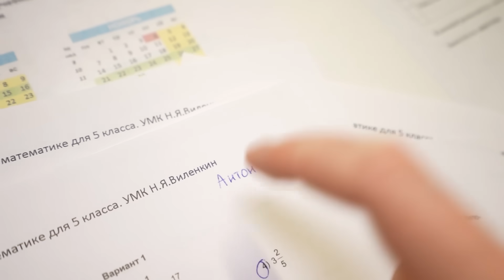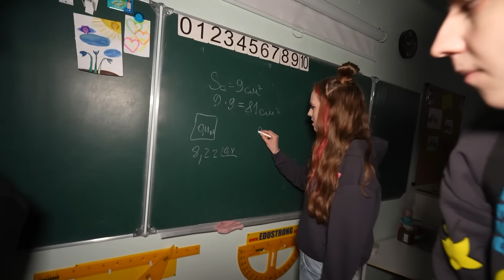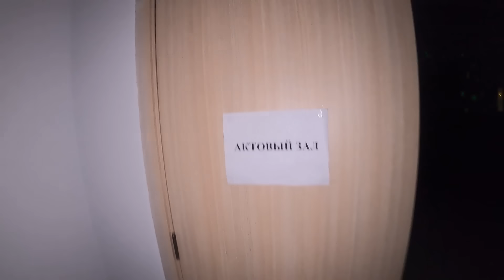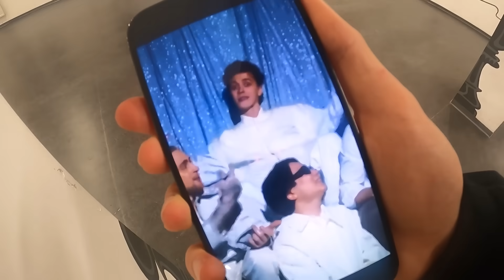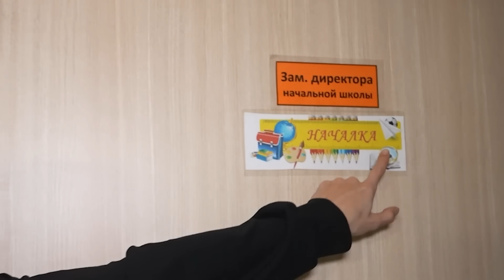Провели НОЧЬ в ШКОЛЕ !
Мы проникли ночью в школу, чтобы помочь нашему подписчику написать контрольную и потом решили повеселиться и поиграть в прятки в школе, но неожиданно мы там увидели учителей в странных костюмах и стали следить за ними ! Эта ночка выдалась страшно интересной, скорее смотри ролик!